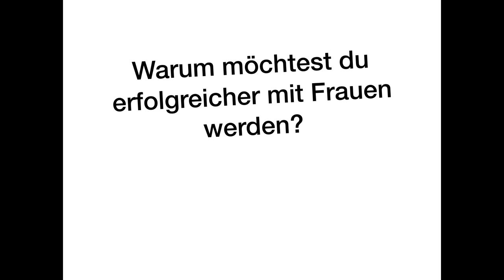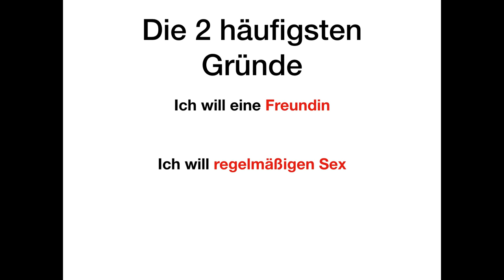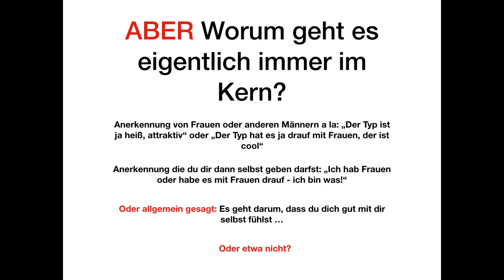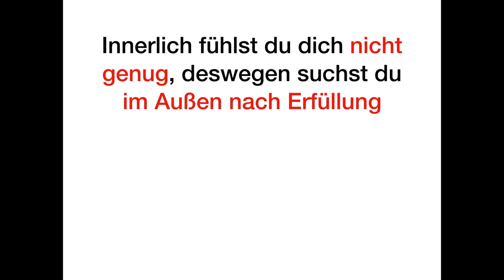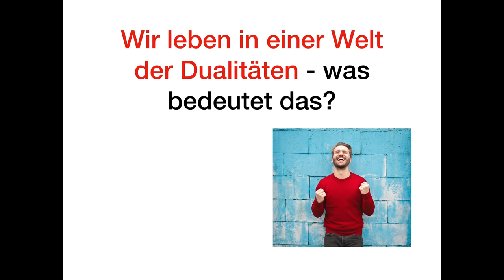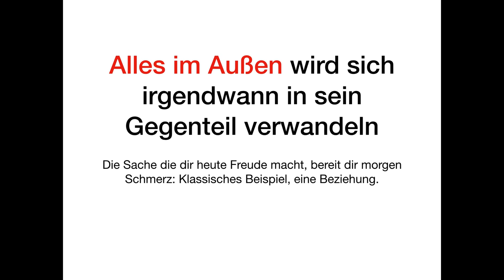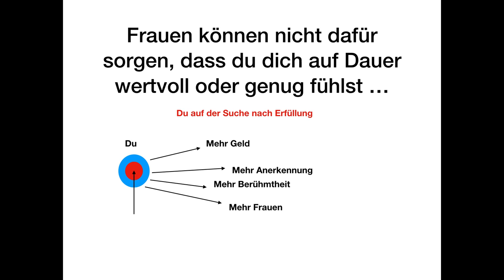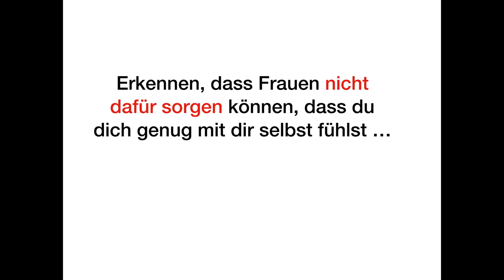Was Frauen DIR NIEMALS geben können (WICHTIGSTES VIDEO EVER)